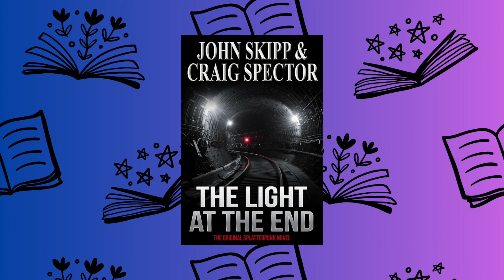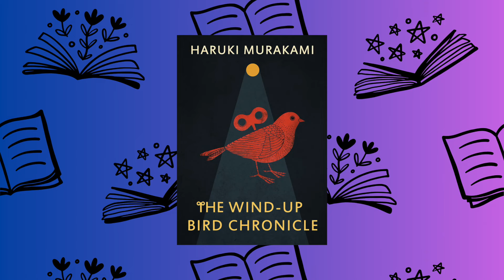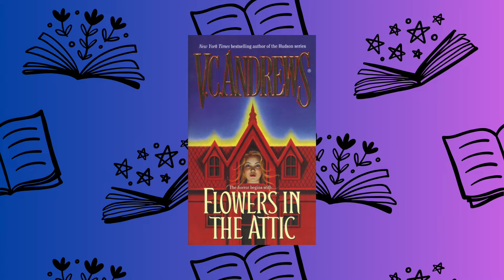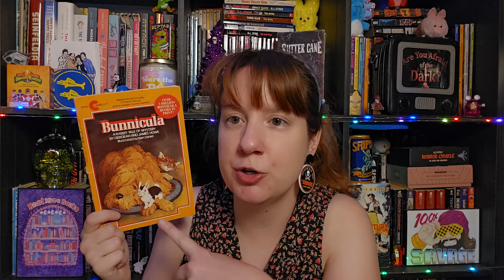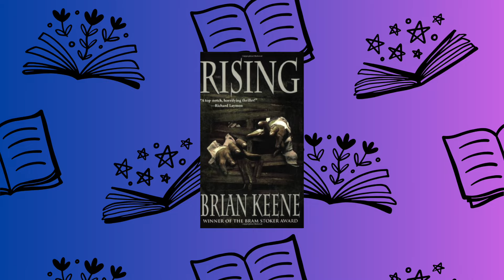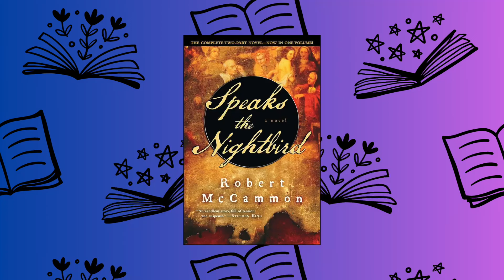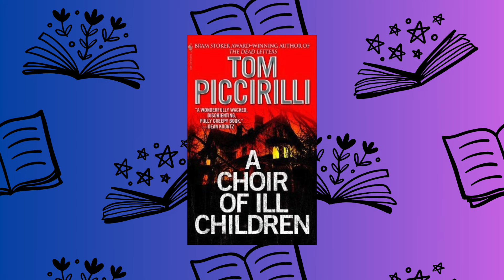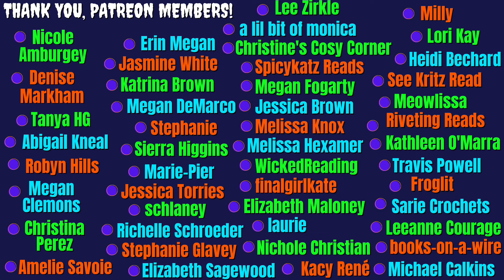Best Books of 2024 (So Far) My Top 10 Favorite Reads of the Year!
In today's video, I'm excited to share my Top 10 Books I've Read in 2024...SO FAR! 📚 As a passionate book reviewer and booktuber, I've dived into an array of genres this year (including romance!), with a special focus on the thrilling world of horror and vintage horror books.

Join me as I discuss my favorite reads that have captivated me with their spine-chilling plots and unforgettable characters. From creepy and weird horror books that thrilled me to delightful doses of 90s nostalgia, these selections have truly made an impact. Whether you're an exclusive horror fan or looking for the best books I read in 2024, this list has something for every horror enthusiast and book lover.

I'll also touch on the mid-year book tag and share my thoughts on the best reads of 2024 so far. If you're searching for your next spooky read or want to explore my top 10 books of 2024, you won't want to miss this video! Let's celebrate the magic of reading together! 📖✨

🤩🤩🤩 Other Channels Mentioned - Please Support These Amazing Creators! 🤩🤩🤩
Week of Weird hosted by @fiberartsyreads and @JasonsWeirdReads

🎥🎥🎥 Vlogs Mentioned: 🎥🎥🎥

Kelsi's Links:
Wish List